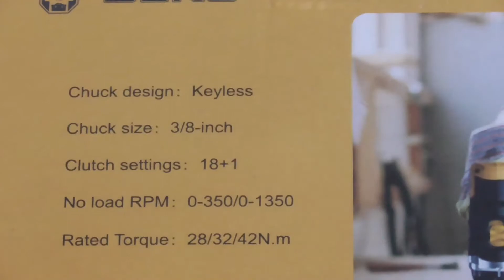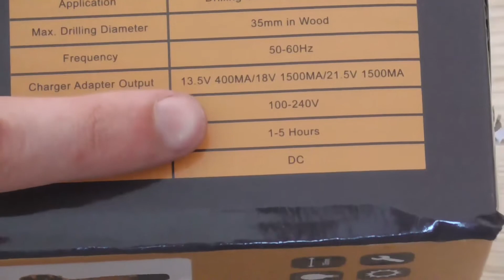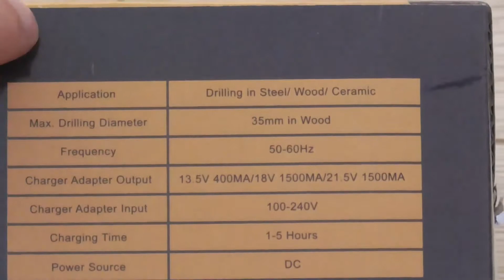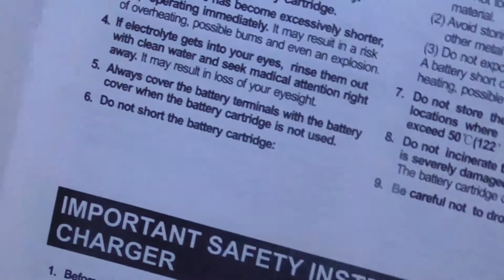DEKO Akkuschrauber 35€ , Aliexpress Akkuschrauber , cheap cordless drill 40$ , ELH#123